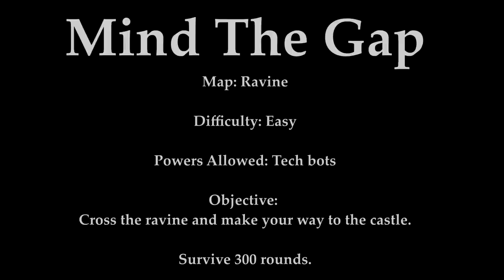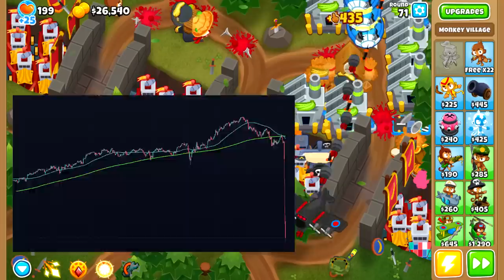How Far Can You Get On The Most HATED Map In BTD6 ?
Open the description for more game details!

Here is episode 5 of Lucifers Sanctum! This time we are trying to survive 300 rounds on the map Ravine and as mentioned in the video, future episodes may add further restrictions to increase the difficulty and add variation. It's been a week since the last video but hopefully i will have more time to make videos now!

Hope you enjoyed the video and that you are all doing well!

Watch me live: Twitch.tv/mackanrules
Follow me on: Instagram.com/mackanrules

The menu in the intro is made by me and all the images used for the cinematics is made by Virtvosart:

Game update: 35
Difficulty: Easy
Powers used: Tech bots
Monkey knowledge: Enabled
Gametime: A few hours
Total pops: 6,036,068,762

Timestamps:
0:00 - Intro
1:15 - Commentary
8:33 - Outro